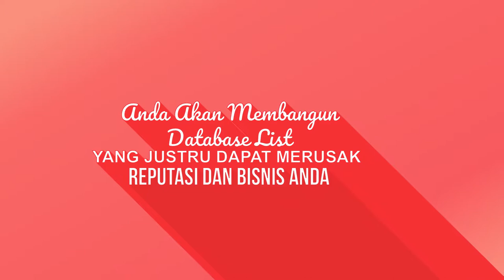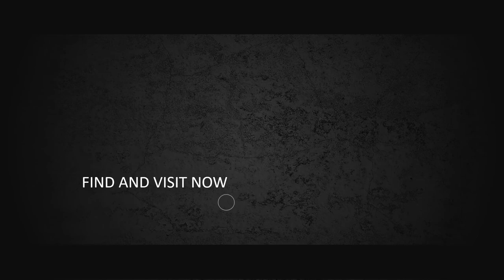JASA VIDEO ANIMASI IKLAN EMAIL MARKETING, VIDEO AGEN JASA PENGIRIMAN EMAIL, APLIKASI EMAIL MARKETING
KUMPULAN CONTOH VIDEO KAMI
2. CONTOH VIDEO FASHION SHOW
5. CONTOH VIDEO PERSONAL BRANDING
7. CONTOH VIDEO COMPANY PROFILE
8. CONTOH VIDEO PROMOSI MASAKAN
9. CONTOH VIDEO IKLAN KENDARAAN
10. CONTOH VIDEO UCAPAN, UNDANGAN

Email Marketing   Jasa Pembuatan Video Animasi Iklan Email Marketing